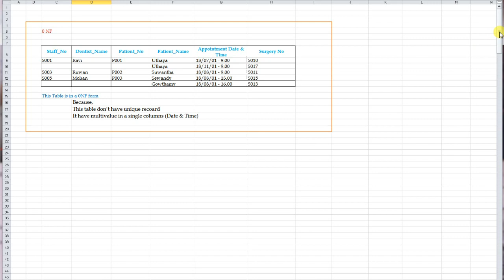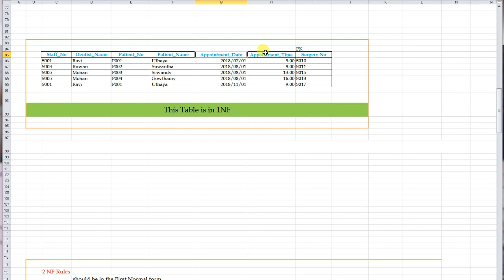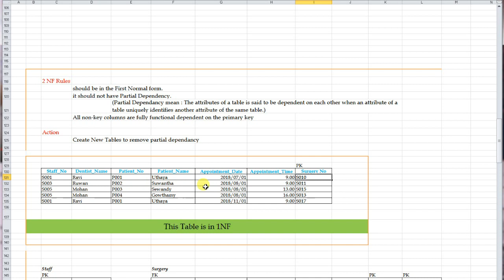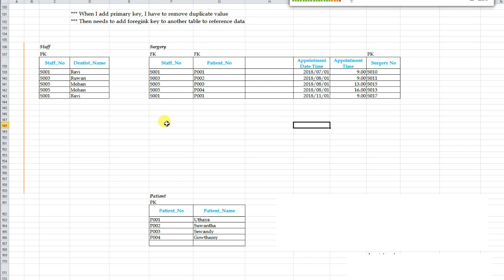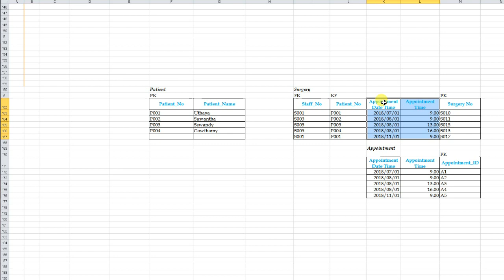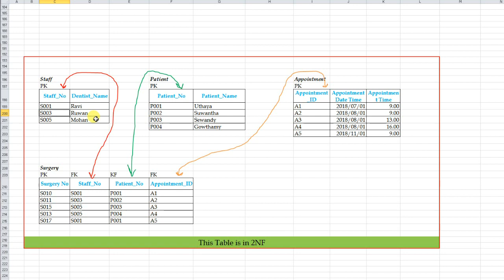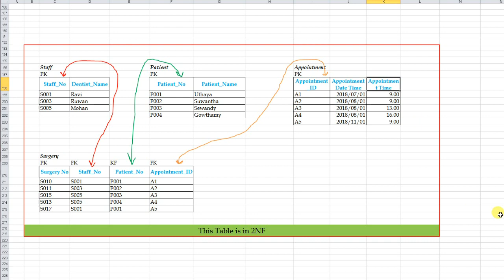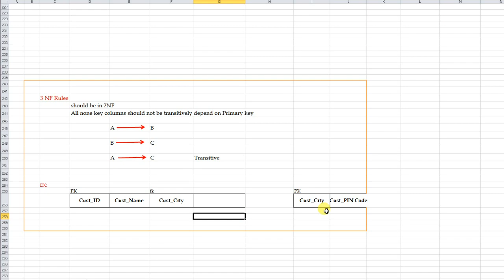ප්‍රමතකරණය හා පරායත්තතාව - Database Normalization and Partial & Transitive Dependency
database normalization, 0NF, 1NF, 2NF, 3NF, Partial Dependency and Transitive Dependency

Explain :
unnormalized form, 1st normal form,2nd normal form, 3rd normal form, normalize rules, dependencies